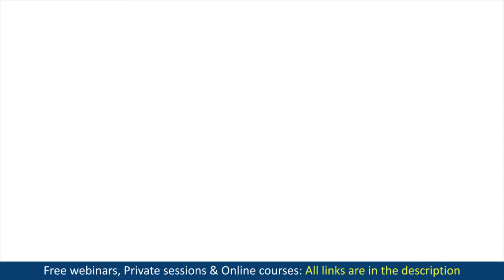Scarcity Mentality in a Romantic Relationship. Relationship Coach Elena Semenek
Scarcity Mentality in a Romantic Relationship. Abundance mindset in dating. Relationship coach Elena Semenek. 🎯 Full webinar "Scarcity Mentality vs Abundance Mentality"